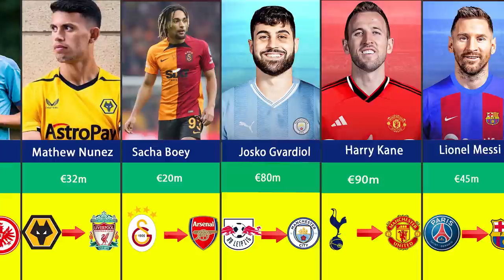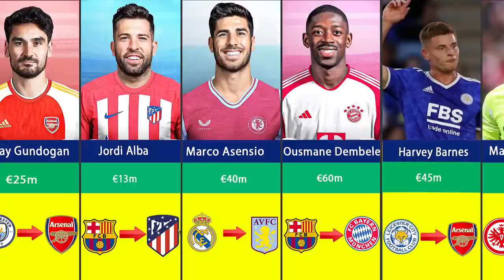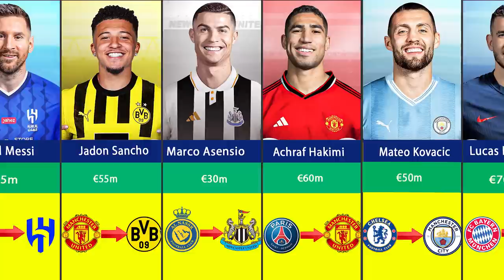ALL NEW CONFIRMED TRANSFER NEWS✅ & RUMOURS SUMMER 2023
transfer news
football news
football
transfers 2023
transfers
chelsea
confirmed transfers
fifa 23
manchester united
football transfers
news
latest transfer rumours
fifa 23 news
premier league
fifa 23 confirmed transfers
sky sports
fifa 23 ultimate team
fut 23
fifa 23 career mode
fabrizio romano
man utd
summer transfers 2023
soccer
new confirmed transfers 2023
real madrid transfers
transfer
fifa 23 skills
transfers 2023 confirmed
latest transfer news today
latest confirmed transfer news today
latest confirmed transfers 2023
new confirmed transfers and rumours 2023
new confirmed transfers and rumours fifa 23
latest transfer
neymar
fut
football daily
chelsea transfers summer 2023
northeast united fc transfer news
northeast united fc
latest transfers 2023
man united
harry kane
fifa history
barcelona transfers
sky sports news
liverpool
arsenal
chelsea fc news
barcelona transfer
fifa
confirmed transfers summer 2023
latest transfer news 2023 confirmed today
breaking news
bayern munich
chelsea news
chelsea fc
chelsea transfer news
sport news
sky sports football
austor
ultimate team
ps5
sky sports premier league
transfer rumours
footballers
latest transfer news
dls 23
zan omg
new confirmed transfers
new confirmed transfers & rumours
transfers summer 2023
official transfers
442oons
new confirmed & rumours transfers summer 2023
arsenal transfer
manchester united news
new confirmed transfers summer 2023
transfer fifa23
confirmed transfer summer 2023
manchester city
manchester united transfer news
real
sorare
ea fc 24
cfc
al-nassr
fifa 22
winter transfers 2023
northeast united fc news
talksport
efootball 2023
victor osimhen
solskjaer
ole gunner solskjaer
marcus rashford
northeast united news
mac allister
northeast united fc new player
sir jim ratcliffe
northeast united fc transfer news 2021-22
isl transfer news
northeast united fc new update
nrth east united fc new player
chelsea football club
f2
sheikh jassim
chelsea highlights
manchester united new now man utd transfer news today
manchester united transfer new
manchester united football news
manchester united update
manchester united signings
manchester united transfer news live
manchester united latest news now
football transfer news manchester united
manchester united rumours
manchester united sky sports
manchester united fc news
manchester united transfer news latest today sky sports
manchester news now
manchester united team news
mucn22
rice
man united takeover
qatar
the glazers
mark ogden
espn
manchester united breaking news
northeast united fc season 7
manchester united latest news
manchester united 2020
united
s2g
barca
man utd news
isl transfer
north east united fc new player
northeast united fc transfer news 2022
transfer 2023
mufc
latest transfers summer 2023
neufc transfer news
north east united fc players list
north east united fc full squad 2020-21
united stand
declan rice
adrien rabiot
dstv premiership
the united stand
bengaluru fc vs northeast united fc highlights
kane man united
manchester united tv
fabrizio romano transfers
football players transfer market
football players
upgrades
neufc vs bfc highlights
neufc news
fifa 23 transfers
football transfer market
english premier league
epl
fifa 24 upgrades
lionel messi
fifa 24 icons
new confirmed transfers and rumours
fifa 23 transfer news
transfer market
rumours 2023
barcelona news
barca news
real madrid news
haaland real madrid
erling haaland
psg news
psg transfers
calciomercato
tottenham
juventus
milan
inter
soccer news
transfer rumours 2023
ssn
fichajes
champions league
raphinha
newcastle
mason mount
mercado de fichajes
sadio mane
psg
gundogan to arsenal
arsenal news
ilkay gundogan
calcio
pochettino
pochettino chelsea
lukaku
wrexham afc canada
wrexham football club
wrexham afc
azz foot93
barcelona la liga
neymar transfers
pochettino to chelsea
fifa 2023 transfers
confirmed transfers 2023
messi to al hilal
transfer news summer 2023
foitball transfers
transfer news 2023
summer transfer
transfee news
sports
mane manchester united
mane leave bayern
leo messi
lionel messi al hilal
messi al hilal
erling haaland real madrid
real man city
man city real madrid 4-0
real madrid manchester city
manchester city real madrid 4-0
bluelionstv
poch chelsea
chelsea to sign pochettino
pochettino chelsea transfer targets
wrexham afc signings
lautaro martinez
lautaro martinez chelsea
onana chelsea
sadio mane chelsea
mane chelsea
chelsea raphinha
raphinha barcelona
raphinha chelsea
pochettino to sign for chelsea
chelsea manager news
wrexham transfers
ben foster new wrexham contract
chelsea transfer targets